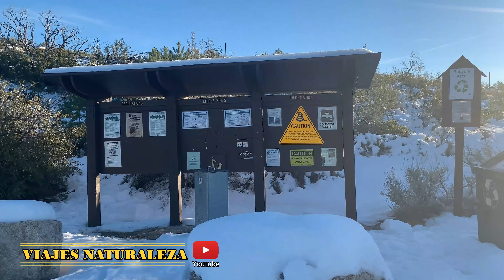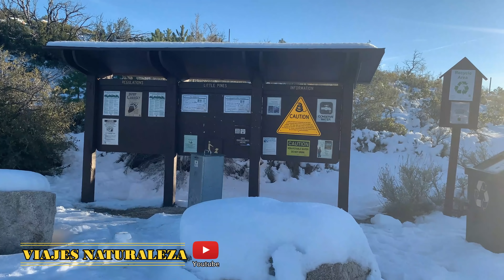CAMPAMENTOS CHILAO llenos de nieve -Todavía se puede acampar ahí en Montañas de Los Ángeles.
Campamentos Chilao en Ángeles Forest están llenos de nieve - Todavía se puede acampar. Campamentos con nieve en California. Campamentos Little Pines. Campamentos Con nieve. Donde hacer pícnic. Campamentos abiertos en las montañas de Los Ángeles.